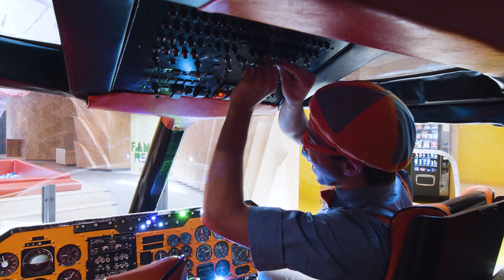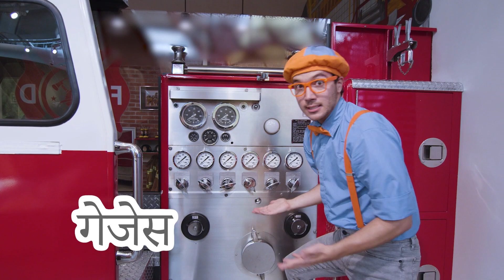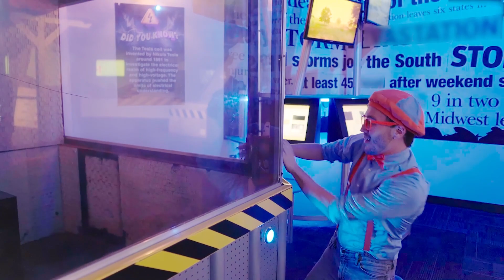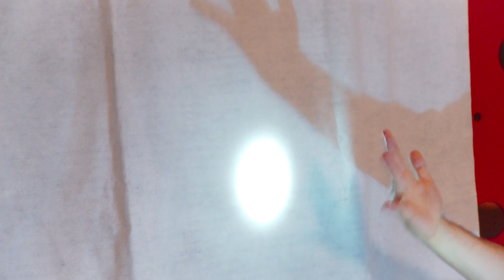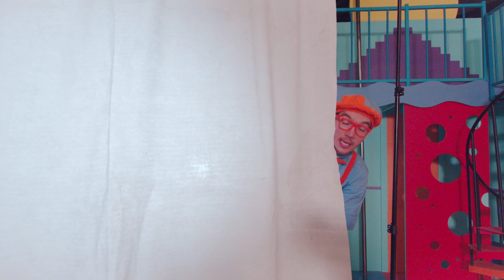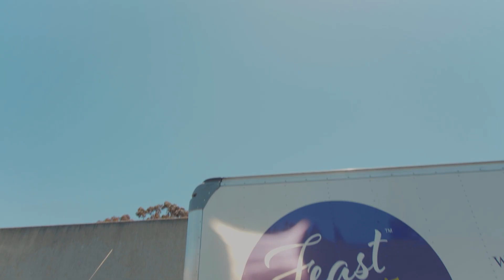ब्लिप्पी गया ट्रामपोलीन पार्क!! | Blippi हिंदी - बच्चों के लिए शैक्षिक वीडियो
हर किसी के सबसे अच्छे दोस्त, ब्लिप्पी के साथ अद्भुत दुनिया का अन्वेषण करें। रीसाइक्लिंग ट्रक कैसे काम करता है? एक नानबाई क्या करता है? आसपास सबसे अच्छा खेल का मैदान कौन सा है? तलाशने और सीखने के लिए बहुत सारी रोमांचक चीजें हैं। वाहनों, जानवरों, प्राकृतिक दुनिया और बहुत कुछ के बारे में सीखते हुए अपने बच्चों की जिज्ञासा को शांत करें। ब्लिप्पी बच्चों को दुनिया की समझ में मदद करता है और शब्दावली विकास को प्रोत्साहित करता है। ब्लिप्पी को बच्चों के संग्रहालय और चिड़ियाघर जैसी रोमांचक जगहों पर जाना पसंद है! उन्हें गाना, डांस करना, खेलना और एक्सप्लोर करना पसंद है। उनकी संक्रामक जिज्ञासा युवा दर्शकों को रोमांच सीखने में संलग्न करती है जो उन्हें बढ़ने और विकसित होने में मदद करती है।

00:00 Intro
00:05 ब्लिप्पी  लर्न्स  द ऐबीसीस ऐट ए ट्रामपोलीन पार्क फॉर किड्स
22:41 मेडिएवल बलिप्पी
36:49 केटन चिल्ड्रेन्स म्यूजियम
57:10 ब्लिप्पी का शानदार आईडिया
1:10:51 ब्लिप्पी का रोमांचक सफ़र
1:31:06 ब्लिप्पी सीखता हैं म्यूजिक बजाना
1:41:22 ये समय हैं ब्लिप्पी के स्लाइम टाइम का
1:52:02 ब्लिप्पी जाता हैं ASL सिखने
2:02:49 बलिप्पी लर्न्स शेप्स एंड हाव टू   मेक बिग बबल्स
2:14:06 बलिप्पी लर्न्स अबाउट कलर्स फॉर तोडलर्स एंड मैक्स टाई डाई टी -शर्ट्स